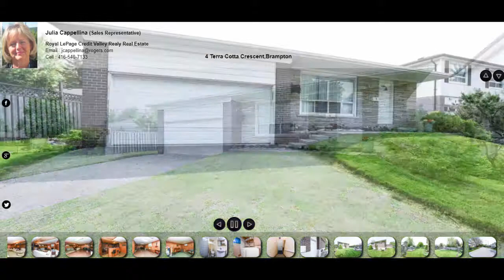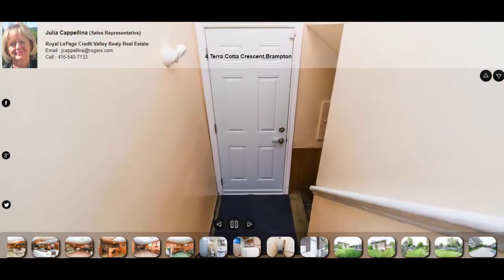4 Terra Cotta Crescent,Brampton